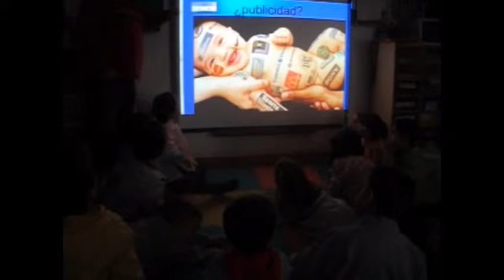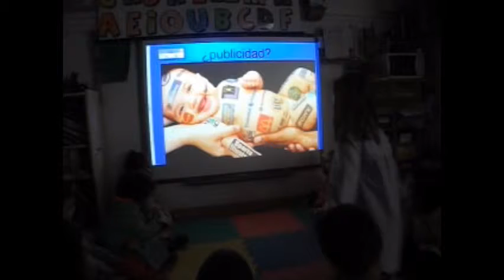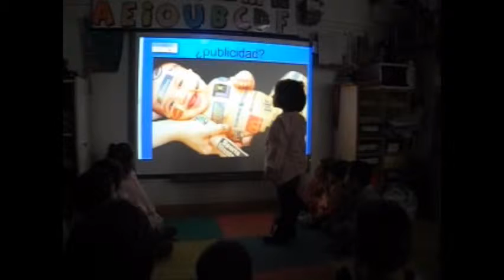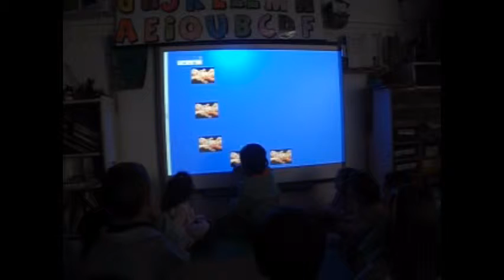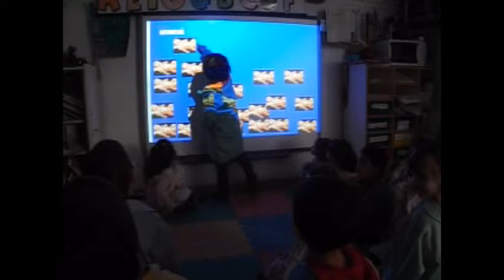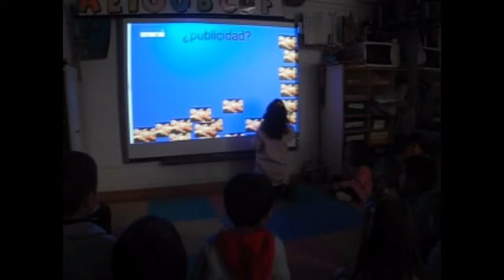trabajando con la publicidad en la pdi